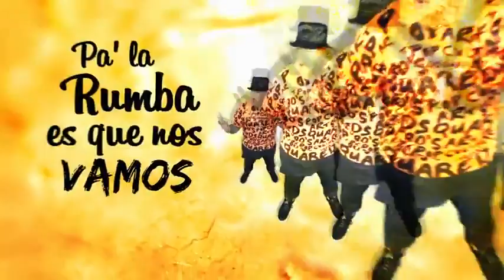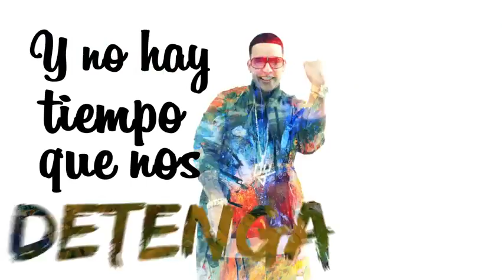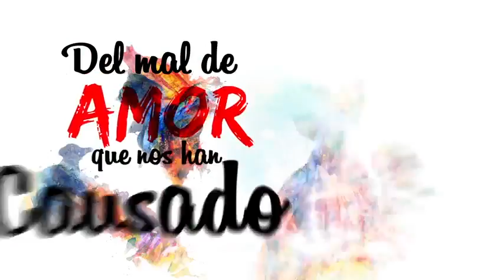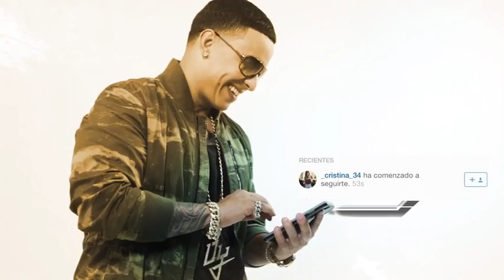Daddy Yankee Sígueme y Te Sigo Video Lyric jh